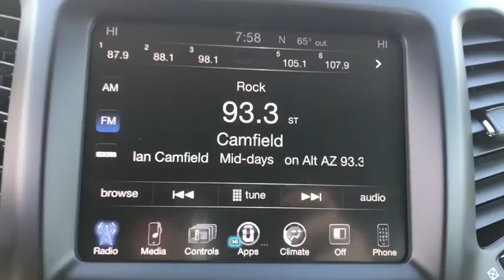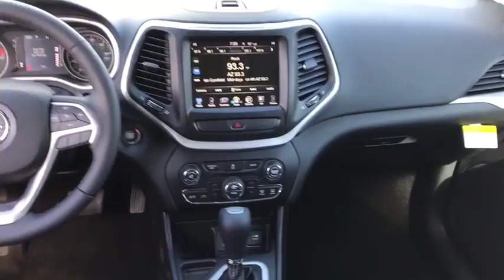2018 Jeep Cherokee Peoria, Surprise, Avondale, Scottsdale, Phoenix, AZ 46997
Billet Silver Metallic Clearcoat [LISTING TYPE] 2018 Jeep Cherokee available in Peoria, Arizona at Moore Chrysler Jeep. Servicing the Surprise, Avondale, Scottsdale, Phoenix, AZ area.
2018 Jeep Cherokee Latitude Plus - Stock#: 46997 - VIN#: 1C4PJLLB1JD584719

The sculpted and aerodynamic exterior of the 2018 Jeep Cherokee makes a strong statement while remaining true to its Jeep heritage. It features a bold and modern design that is equally at home on a rugged trail or at an uptown theater. The interior combines state-of-the-art, high-tech features with the adaptability to take on almost any project or adventure. 60/40 split-folding rear seats and a fold-flat front passenger seat give maximum flexibility for carrying cargo. This user-friendly technology allows you to stay connectedwithout losing focus on the road. Choose from three available Uconnect systems designed to suit all of your needs. The 2018 Jeep Cherokee raises the bar for efficient 4x4 performance. Three innovative 4x4 systemsJeep Active Drive I, Jeep Active Drive II and Jeep Active Drive Lockare available on Cherokee. Combined with the Selec-Terrain Traction Management System, you can confidently conquer trails or almost any weather condition. A nine-speed automatic transmission, front and rear independent suspensions and available skid plates give you legendary capability. With over 70 standard and available safety and security features, including 10 standard airbags, you can count on Cherokee to help you get home safely and securely.
COMFORT/CONVENIENCE GROUP  -inc: Premium Air Filter  Universal Garage Door Opener  Air Conditioning ATC w/Dual Zone Control  Rear View Auto Dim Mirror  Power Liftgate  Humidity Sensor  Security Alarm,ENGINE: 2.4L I4 MULTIAIR  -inc: 50 State Emissions,9 AMPLIFIED SPEAKERS W/SUBWOOFER,ENGINE: 2.4L I4 MULTIAIR FLEXFUEL  (STD),TRANSMISSION: 9-SPEED 948TE AUTOMATIC  (STD),COMPACT SPARE TIRE,Front Wheel Drive,Power Steering,ABS,4-Wheel Disc Brakes,Brake Assist,Aluminum Wheels,Tires - Front All-Season,Tires - Rear All-Season,Power Mirror(s),Rear Defrost,Privacy Glass,Intermittent Wipers,Variable Speed Intermittent Wipers,Rear Spoiler,Power Door Locks,Daytime Running Lights,HID headlights,Automatic Headlights,Fog Lamps,AM/FM Stereo,Satellite Radio,Bluetooth Connection,MP3 Player,Steering Wheel Audio Controls,Auxiliary Audio Input,Power Driver Seat,Driver Adjustable Lumbar,Pass-Through Rear Seat,Rear Bench Seat,Adjustable Steering Wheel,Trip Computer,Power Windows,Leather Steering Wheel,Keyless Entry,Keyless Start,Cruise Control,A/C,Woodgrain Interior Trim,Cloth Seats,Leather Seats,Bucket Seats,Driver Vanity Mirror,Passenger Vanity Mirror,Driver Illuminated Vanity Mirror,Passenger Illuminated Visor Mirror,Floor Mats,Engine Immobilizer,Traction Control,Stability Control,Front Side Air Bag,Tire Pressure Monitor,Driver Air Bag,Passenger Air Bag,Front Head Air Bag,Rear Head Air Bag,Passenger Air Bag Sensor,Rear Side Air Bag,Knee Air Bag,Child Safety Locks,Back-Up Camera